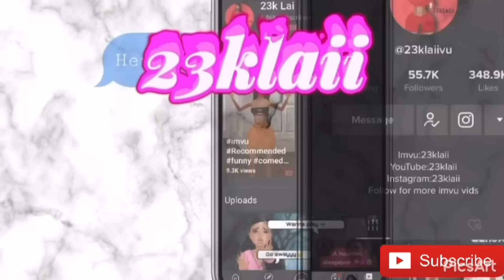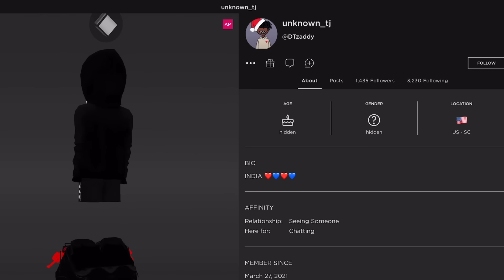YOUR NOT MY MOMMA🤬😨🔫😂(IMVU SKIT)